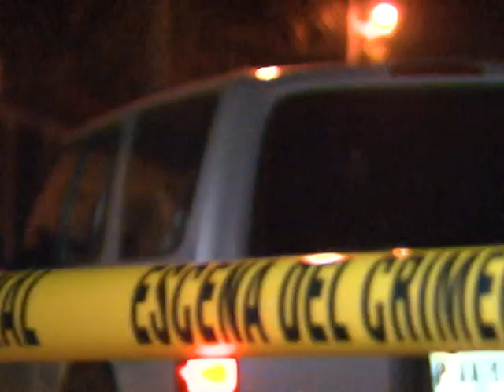Atentado periodista Hondureño